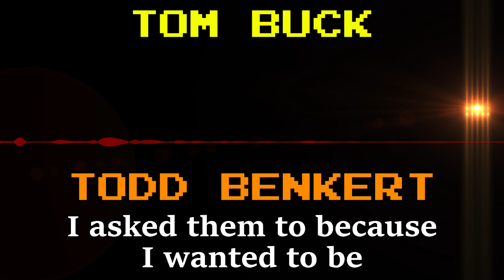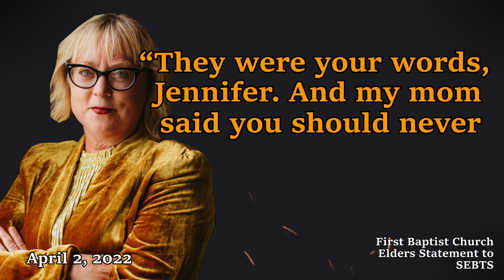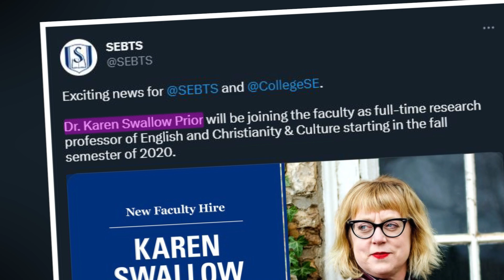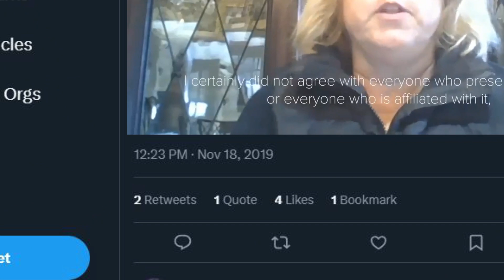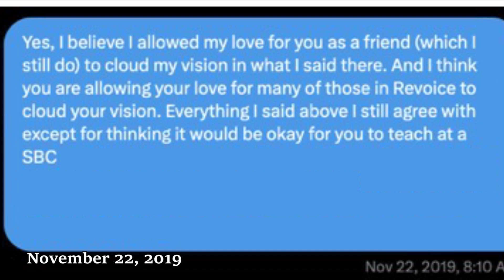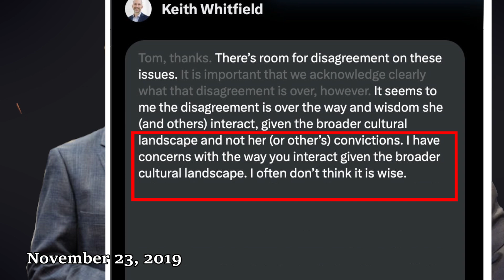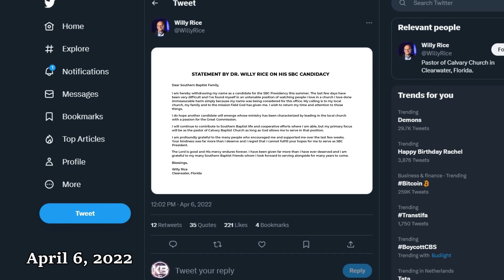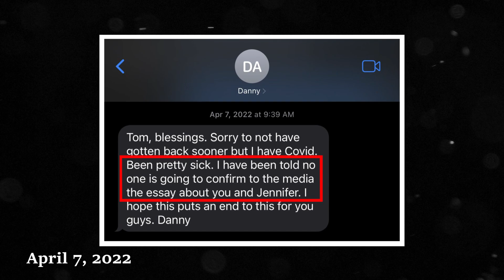INFERNO | Jennifer Buck's Draft Leak | DOCUMENTARY | PART 3